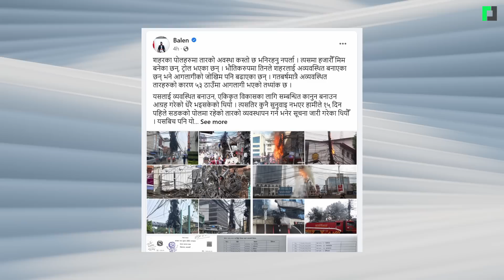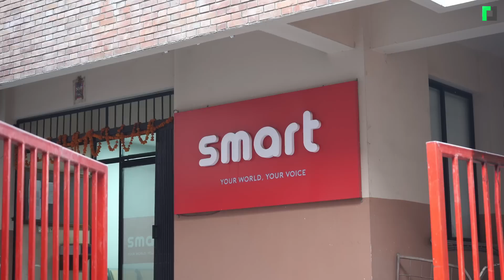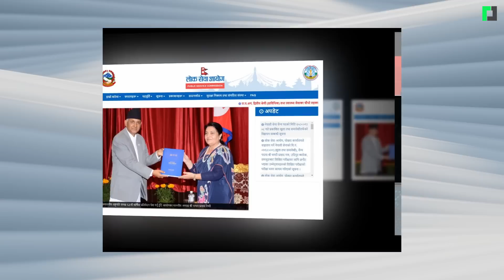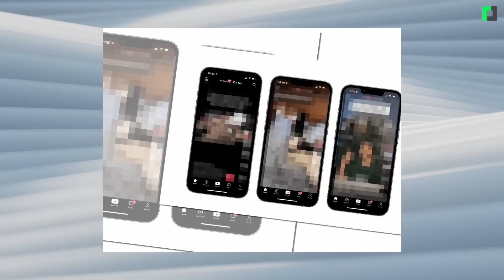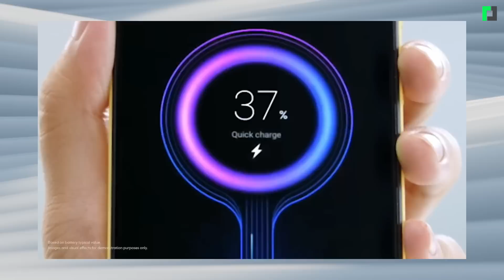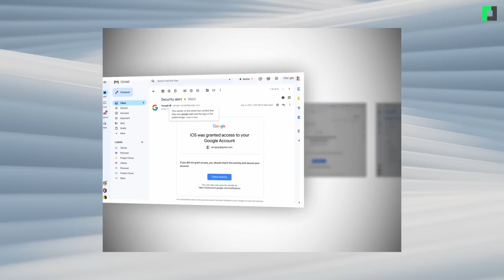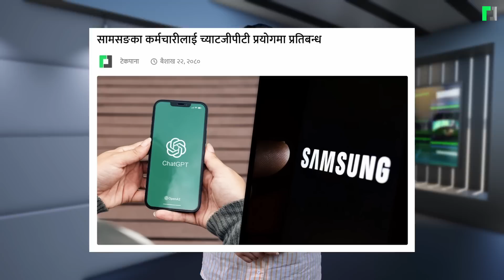रोबोटबाट गर्भवती महिलाले जन्माइन बच्चा | Women give birth to babies from robot | Tech Update Ep 222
रोबोटबाट गर्भवती महिलाले जन्माइन बच्चा
The first babies conceived with a sperm-injecting robot have been born.
TechPana Tech Update Ep 222

Timestamp:
00:00 Opening
00:29 रोबोटबाट गर्भवती भएकी महिलाले जन्माइन् दुई बच्चा
01:31 सडकका अव्यवस्थित तार हटाउँदै काठमाडौं महानगर, इन्टरनेट अवरुद्ध हुन सक्ने
02:44 एआईले तयार पार्‍यो रेडियो कार्यक्रम, गरियो १३ घन्टासम्म प्रसारण
03:36 स्मार्ट टेलिकमको कार्यालयमा रिचार्ज कार्ड पीडित समूहको तालाबन्दी
05:15 सरकारी डेटा सेन्टरबाटै डेटा गायब भएपछि लोकसेवाले पुनः खुलायो ८८२ पदको विज्ञापन
06:38 टिकटकमा महिलाको फोटो भिडिओ तोडमोड गरी चरित्रहत्या गर्ने व्यक्ति पक्राउ
07:22 ६००० एमएएच ब्याट्री र ५० मेगापिक्सेलका तीन क्यामेरा भएको सामसङ स्मार्टफोन बजारमा
08:12 गेमर लक्षित स्मार्टफोन एम फाइभमा विशेष छुट दिँदै साओमी
09:14 नेपाल आउँदै कर्भ्ड डिस्प्लेसहित २५६ जीबी स्टोरेज भएको स्मार्टफोन भिभो भी २७
10:11 भारतको टेलिफोन सेवामा जुमको प्रवेश, युनिफाइड लाइसेन्स पाएसँगै सेवा विस्तारको तयारी
11:05 अब जीमेलमा पनि ब्लु भेरिफाइड चेकमार्क
12:11 सामसङका कर्मचारीलाई च्याटजीपीटी प्रयोगमा प्रतिबन्ध
13:05 Closing